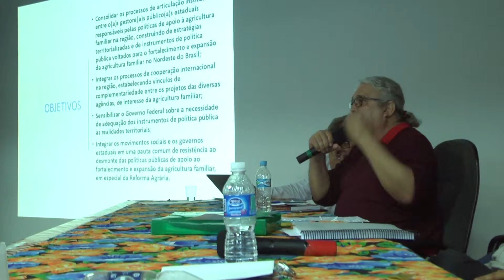Repórter Uniara - Simpósio reforma Agrária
O NUPEDOR - Núcleo de Pesquisa e Documentação Rural da Universidade de Araraquara - Uniara, promoveu o oitavo Simpósio sobre Reforma Agrária. O tema foi Terra, Trabalho e Lutas no Século XXI: Projetos em disputa.